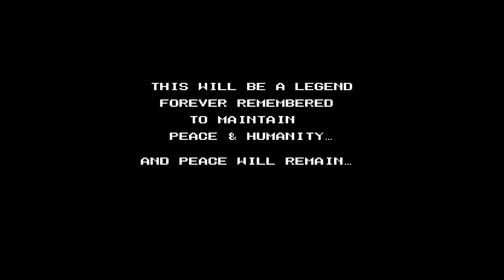Crystalis - all bosses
Old-school action RPG (1990)